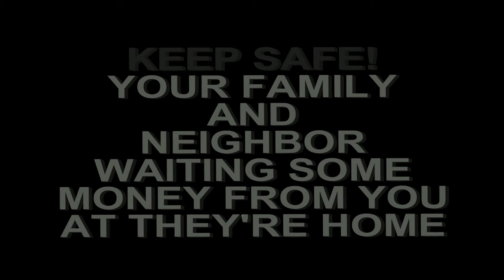Truck trailer smash minivans (MUST SEE!!!)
Giant Truck losing control until destroying minivans and make long traffic jam